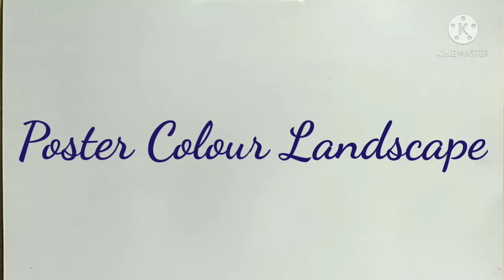poster colour landscape very easy way to learn